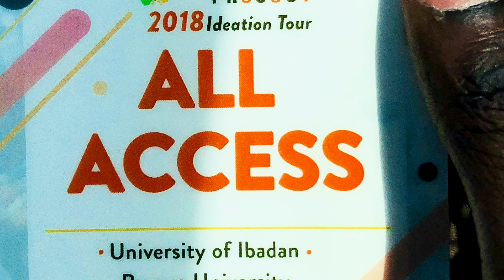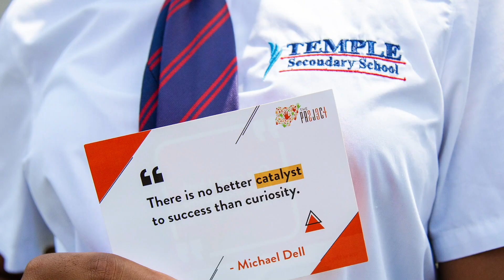234 Ideation Tour 2018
234 FOUNDATION MISSION: To inspire and empower a young generation of Nigerians to recognize the challenges around them as opportunities to make a difference